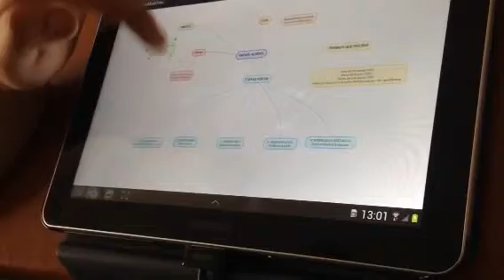SimpleMind y Pilar II